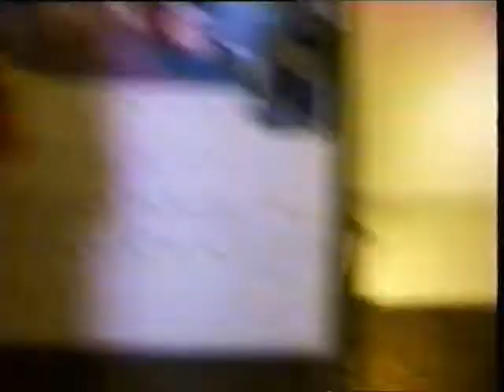Christmas 1996 at Dianne's house pt 1